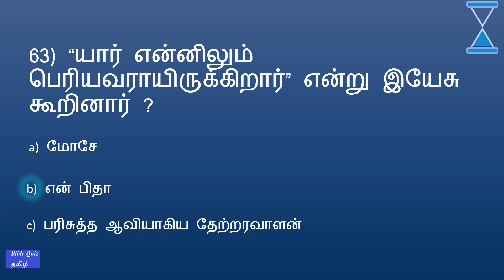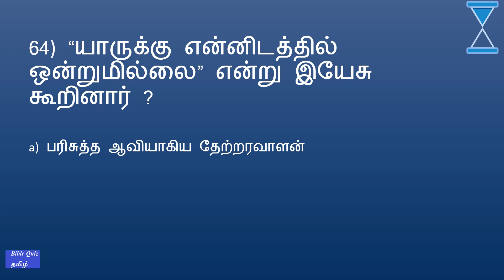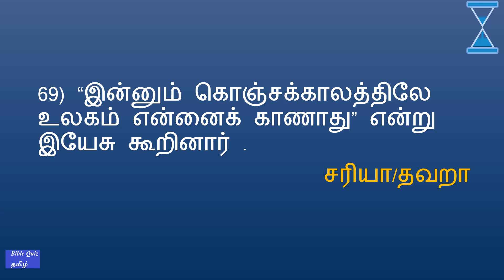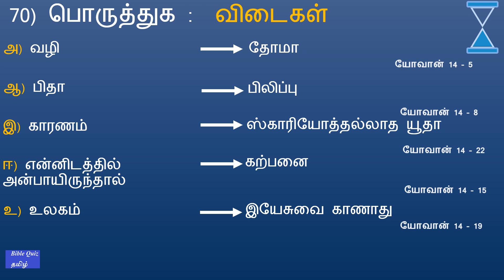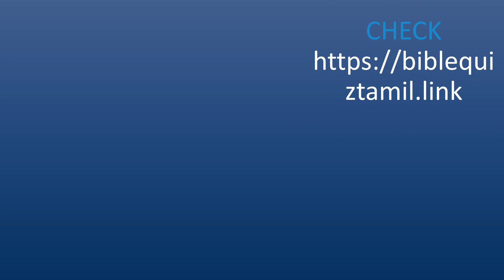BIBLE QUIZ Tamil Episode 451 | John Bible Quiz – PART 63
BIBLE QUIZ Tamil Episode 451 | யோவான் வேத வினா –  PART 63